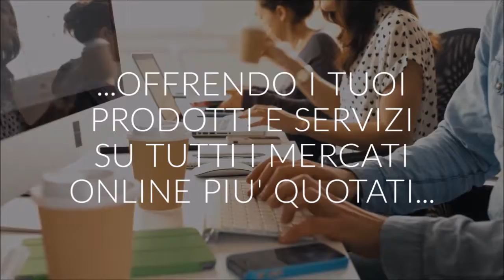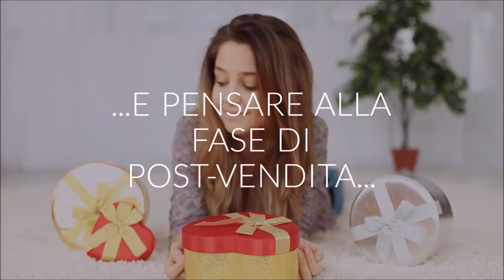SINT-COMMERCE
SINT-COMMERCE e' il servizio messo a disposizione di Sintcom srls per aiutare le Aziende, Profesionisti ma anche Privati nella vendita online delle loro scorte, servizi e prodotti. E' un servizio unico nel suo genere che si avvale anche del megaportale grupix.it gestito in esclusiva da Sintcom srls e che si avvale della partecipazione di 210 gruppi di Facebook